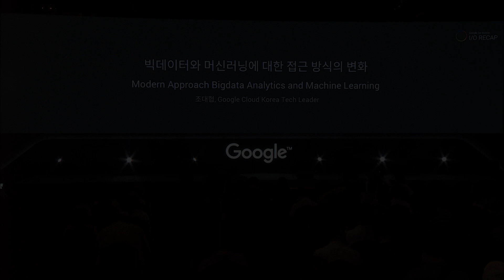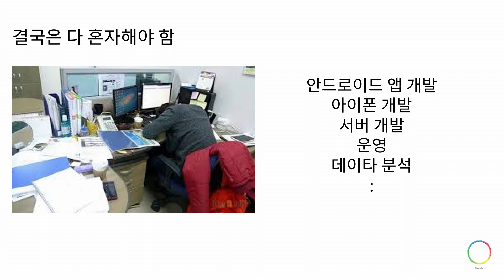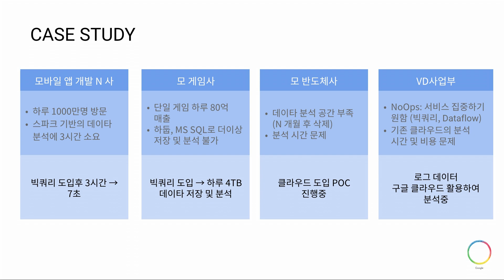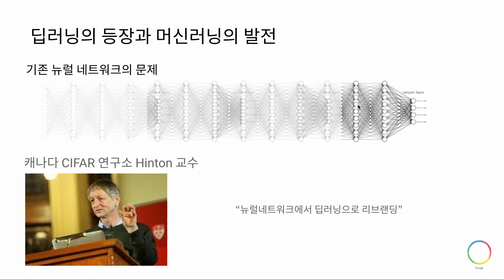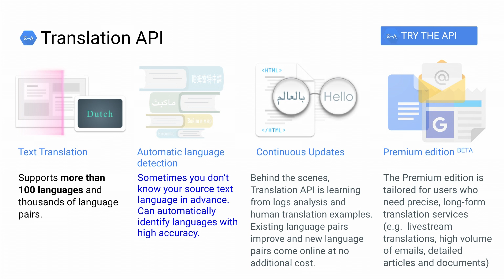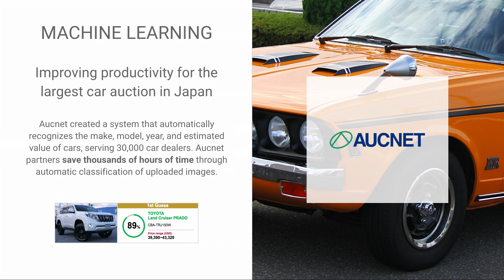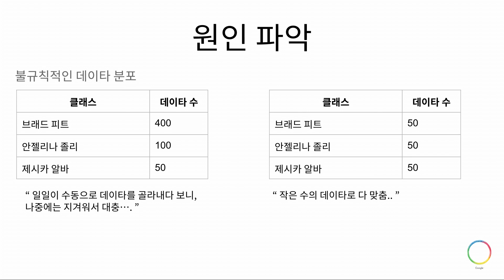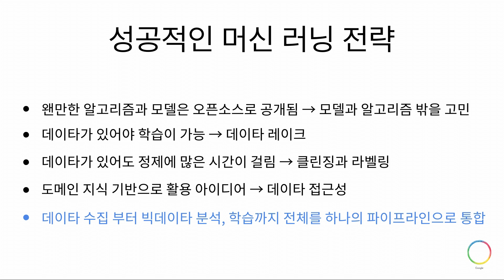B-13.빅데이터와 머신러닝에 대한 접근방식의 변화(조대협)